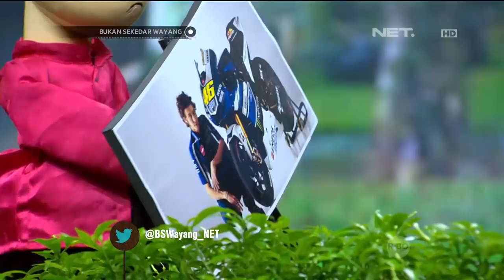Bukan Sekedar Wayang - Pengen Ketemu Valentino Rossi